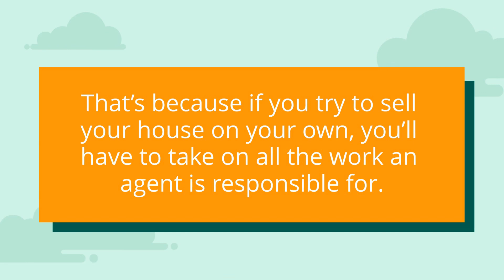Time Is Money When Selling Your House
If you’re thinking about selling your house, you’ll want a real estate agent on your side. Let’s connect so you have expert partners when you sell.